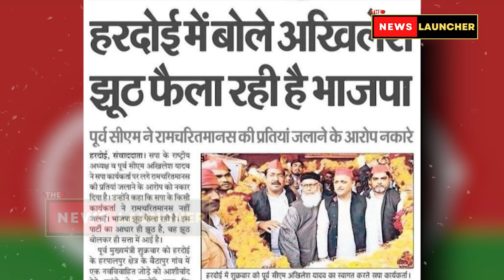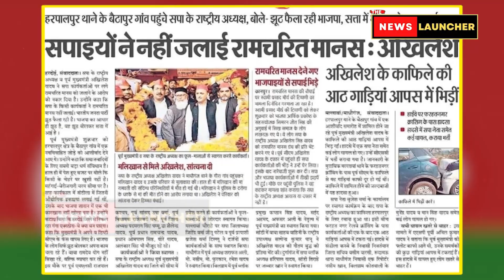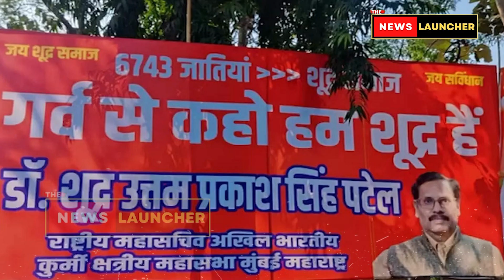OBC-SC के बाद Brahman भी आए Akhilesh Yadav के साथ, Poster लगाकर BJP को बताया ब्राह्मण विरोधी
पिछड़े-दलितों के बाद ब्राह्मण भी आए अखिलेश यादव के साथ, पोस्टर लगाकर बीजेपी को बताया ब्राह्मण विरोधी